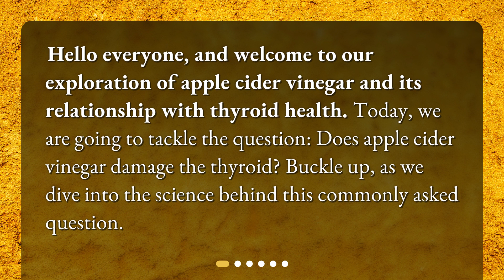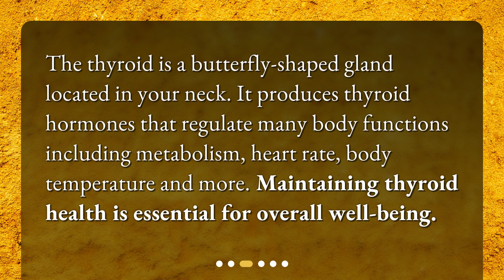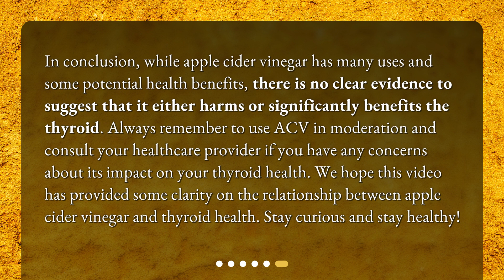Does apple cider vinegar damage the thyroid?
Demystifying Apple Cider Vinegar: Thyroid Friend or Foe? • Is apple cider vinegar damaging your thyroid? Get the facts in this must-watch video! Join us as we explore the science behind ACV and its relationship with thyroid health. From demystifying ACV to understanding the thyroid, we've got you covered. Don't miss out on this informative video that answers the question: Thyroid Friend or Foe?

00:00 • Does apple cider vinegar damage the thyroid?
00:23 • What is Apple Cider Vinegar and Why is it Popular?
00:51 • What is the Thyroid and Why is it Important?
01:12 • Does Apple Cider Vinegar Damage the Thyroid?
01:59 • Can Apple Cider Vinegar Help with Thyroid Conditions?